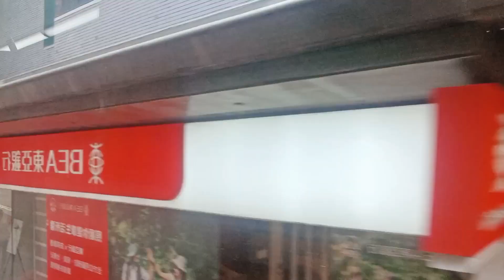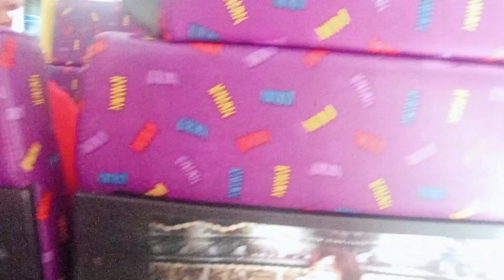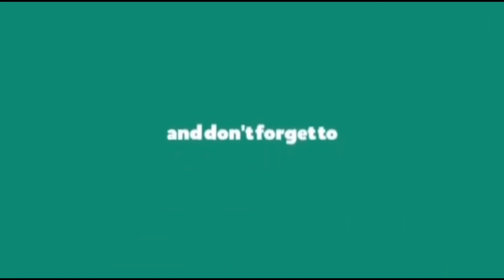Going to Repulse Bay Beach hongkong ,Road trip